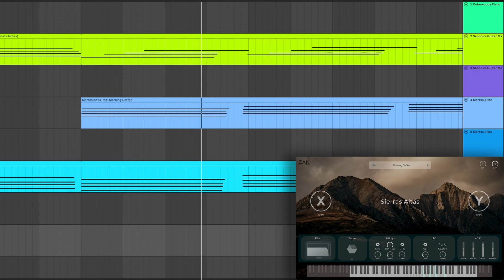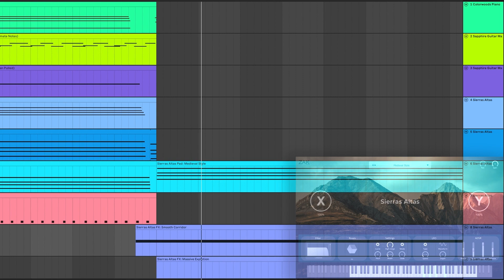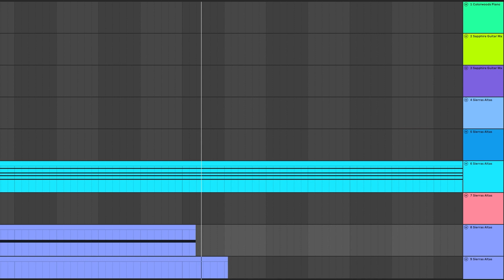Performing a Track with Atmosphere Bundle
The Atmosphere Bundle (previously called "inspiring bundle") includes the plugins: Sapphire Guitar Max, Sierras Altas, and Colorwoods Piano. Save by buying these three plugins together and get ready to create amazing music productions.